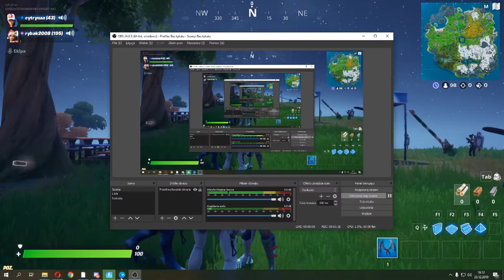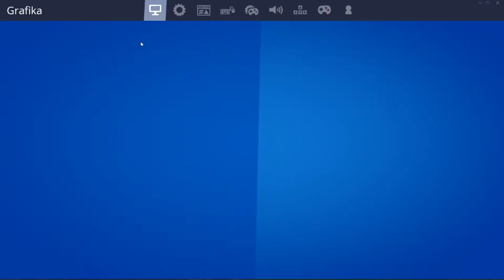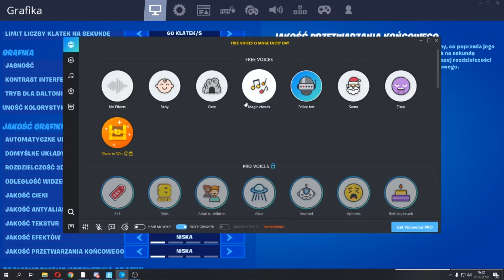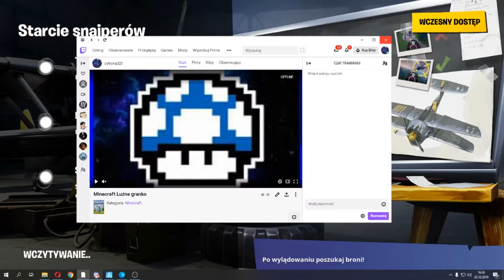Fortnite modulator głosu